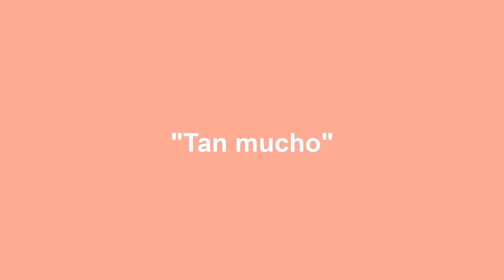Gramática | Tan mucho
¿Quieres seguir aprendiendo español?

Échale un vistazo a todas las actividades gratuitas que tenemos para que practiques